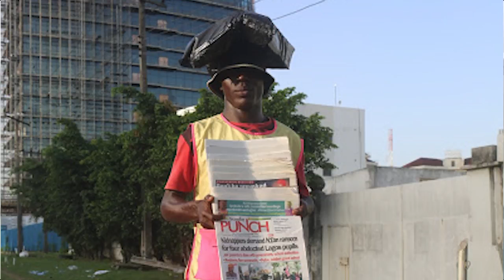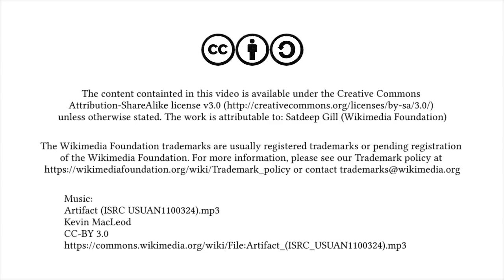Raising Awareness for Wikipedia : Lesson from Nigeria